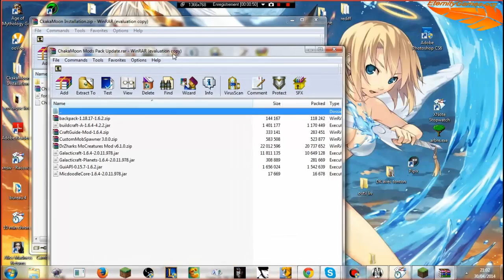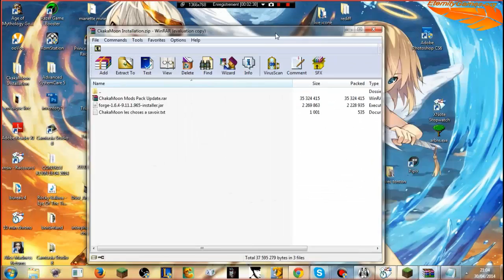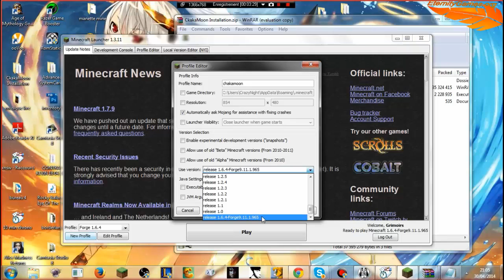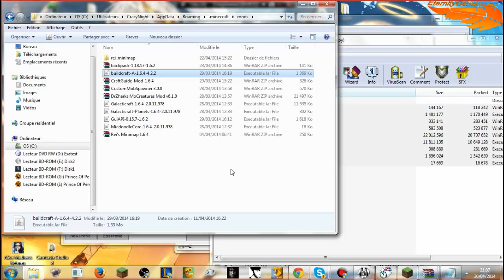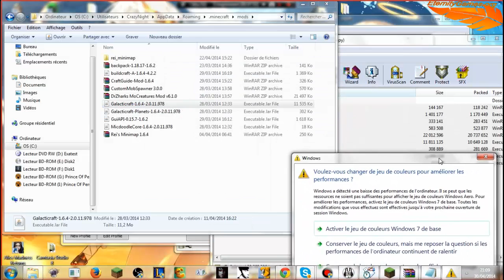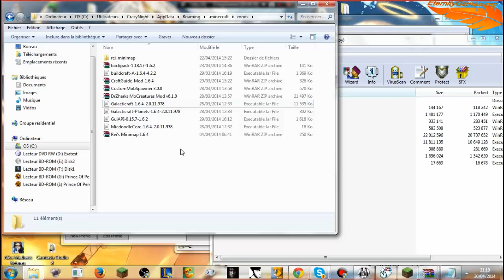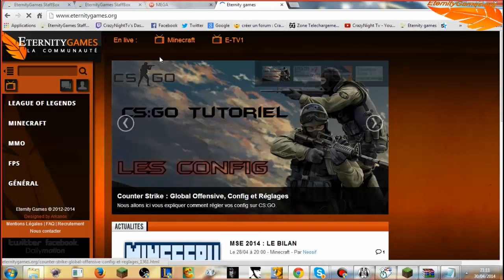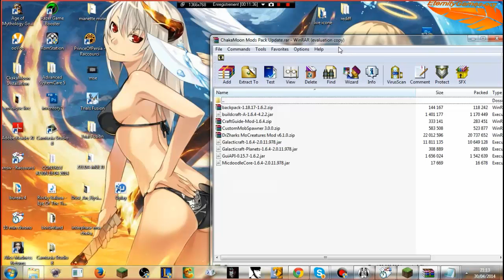Tutoriel Chakamoon avec CrazyNight et Chakaponk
Salut a tous !! Voila comme convenu la vidéo sur Chakamoon (viewer's des stream Chakamoon) voila ou dll le pack d'installation :
Desactivez Adblock en cas de soucis avec le download de mega .